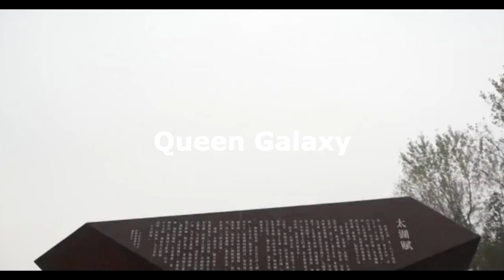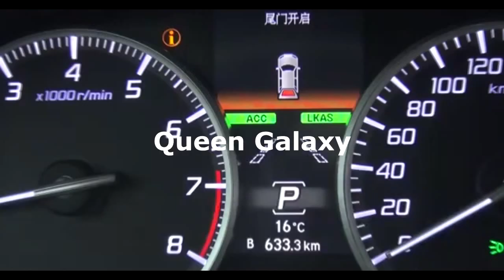[FULL] TEST DRIVING : ACURA 2015